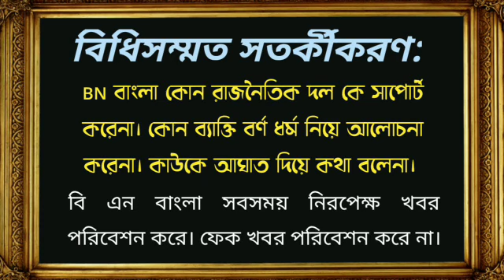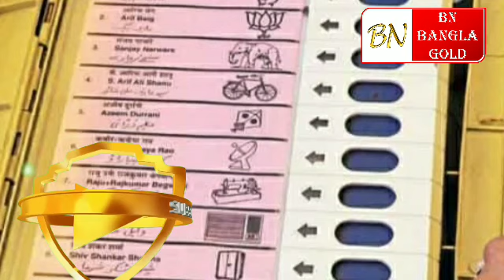ভীষণ কড়া পদক্ষেপ নিল নির্বাচন কমিশন। কি কি করা যাবে না স্পস্ট জানিয়ে দিল কমিশন।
The Politics of India works within the framework of the country's constitution. India is a federal parliamentary democratic republic in which the President of India is the head of state and the Prime Minister of India is the head of government. India follows the dual polity system, i.e. a double government (federal in nature) that consists of the central authority he centre and states at the periphery. The

 constitution defines the organisational

 powers and limitations of both central and state governments, and it is well recognised, rigid and considered supreme;

 i.e. the laws of the nation must confirm to